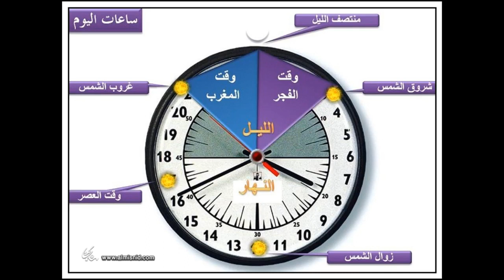ما هو آخر وقت لصلاة الظهر والعصر والمغرب